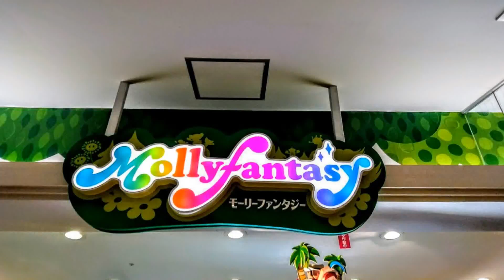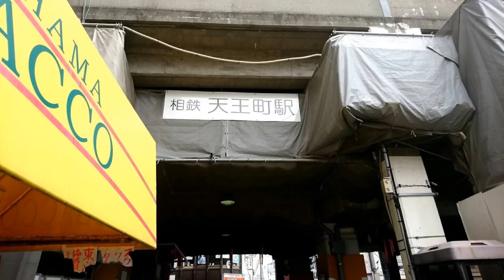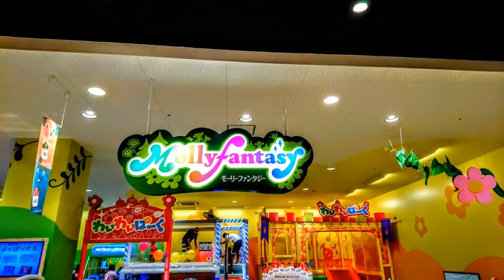【令和】グーグルフォト『』【相鉄】